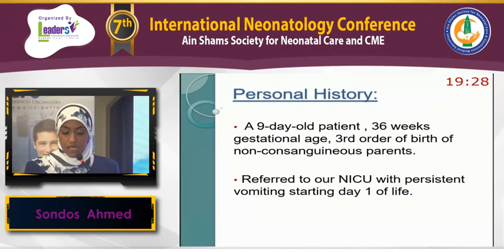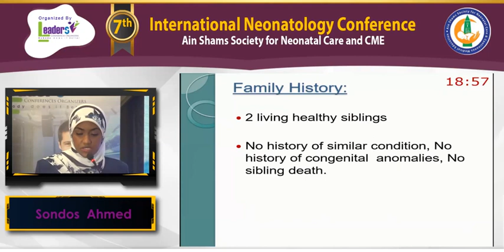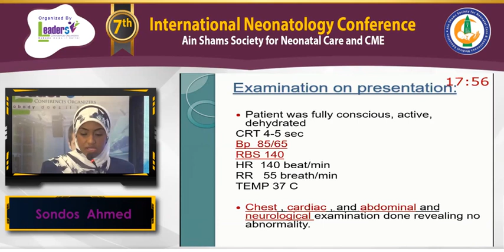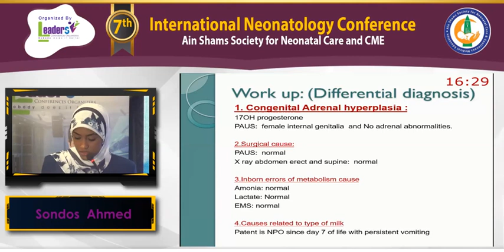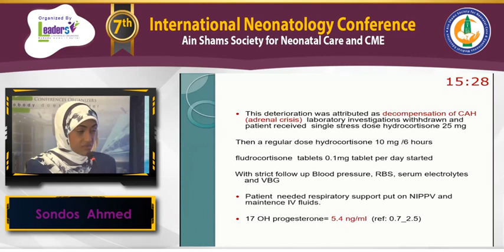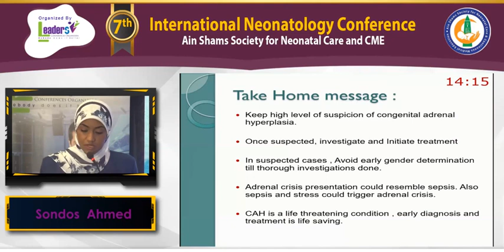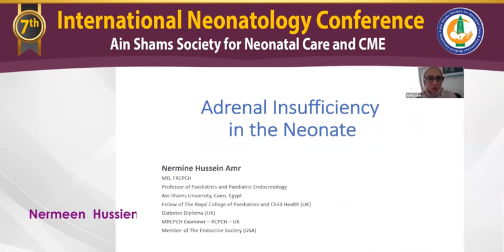Congenital Adrenal Hyperplasia behind the scene (Case presentation ) By Dr Sondos Ahmed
Congenital Adrenal Hyperplasia behind the scene (Case presentation )
By Sondos Ahmed Assistant lecturer of Pediatrics and Neonatology Aln Shams University